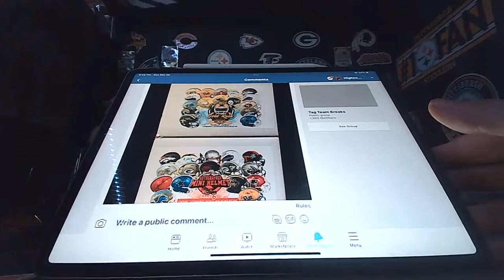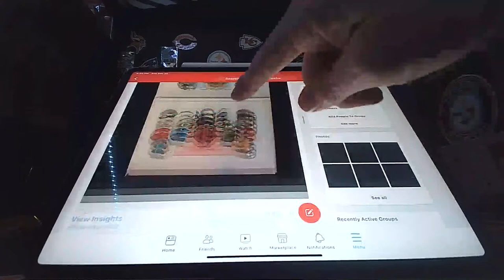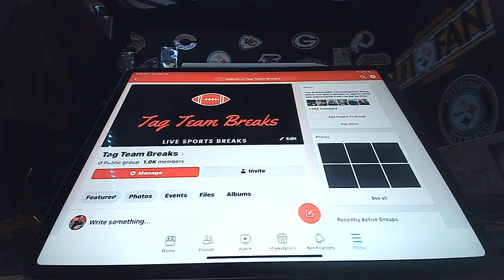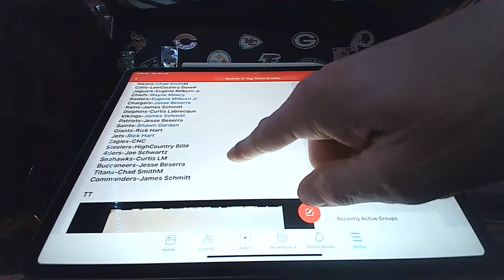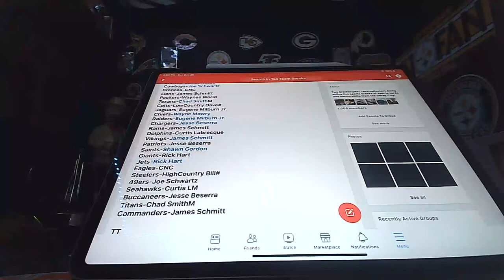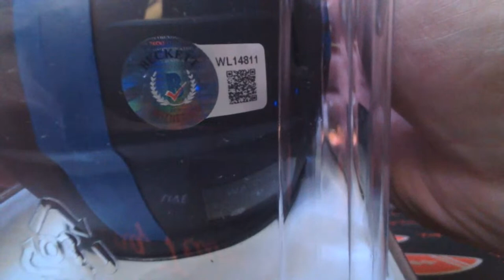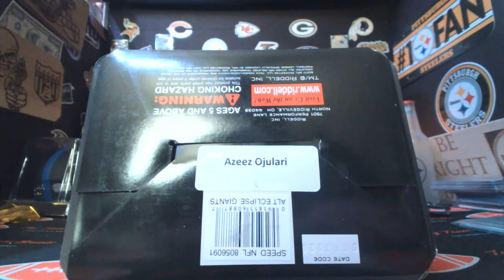12-25-22 #730 2X Gold Rush mini helmet break FB